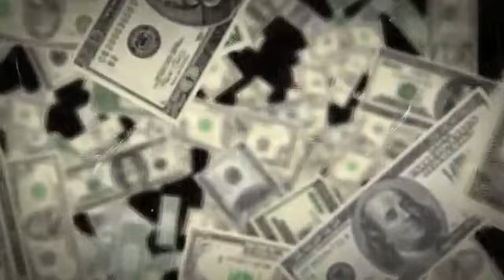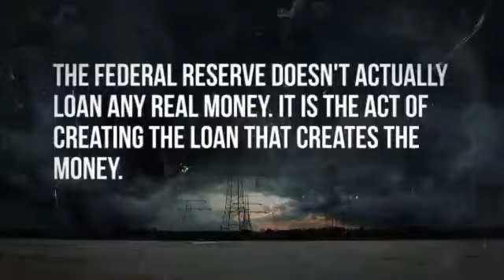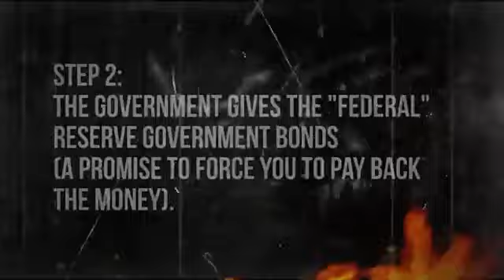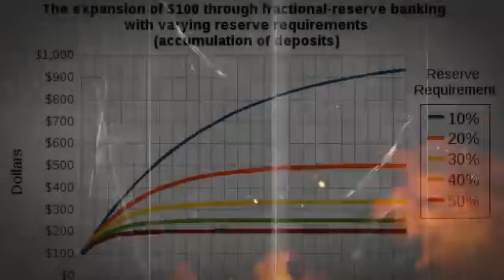The Best Kept Secrets of The Dollar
Storm Clouds Gathering's Video: The Best Kept Secrets of The Dollar.